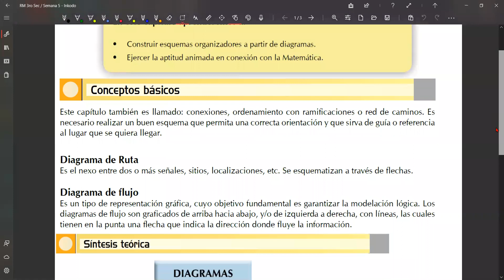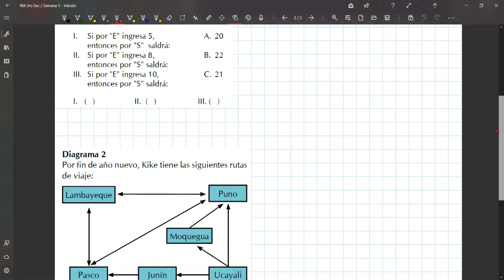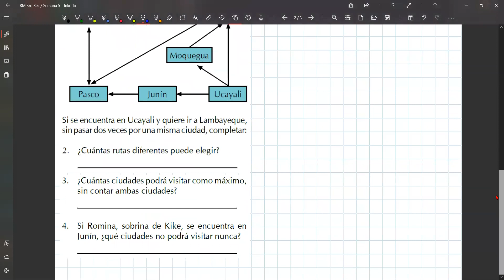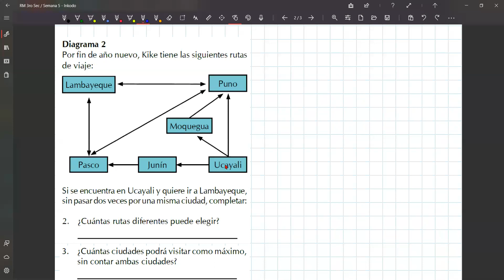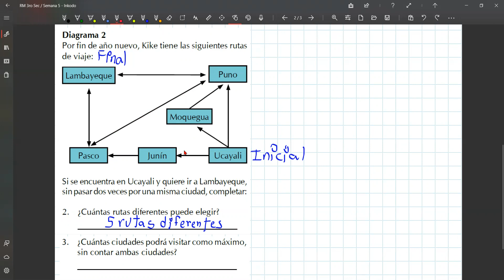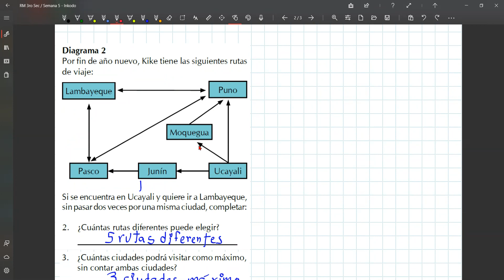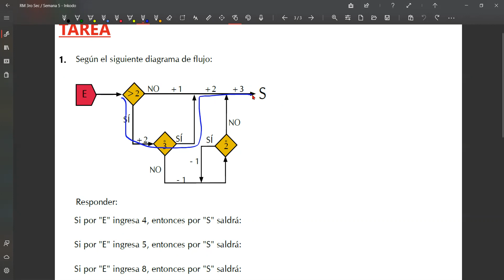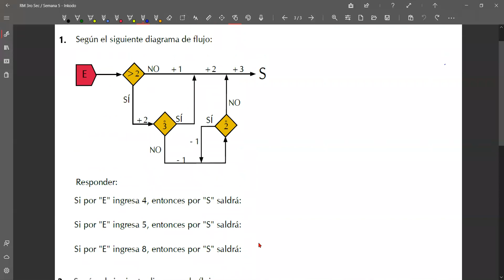Semana 5: Diagramas/3ro Secundaria(Raz. Matemático)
00:00 Teoría de Diagramas
04:15 Ejercicios
20:10 Tarea